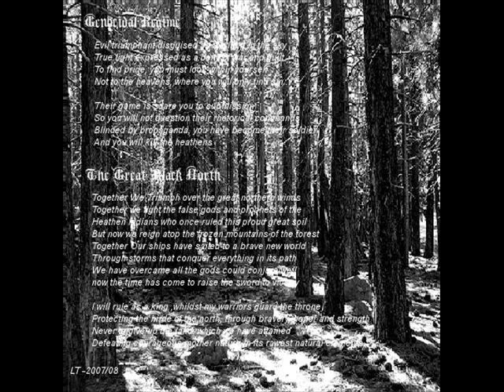Satanic Scums - War Dawns (Upon Our Throne)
Track one from the 'Grim O'er Passionate Lands' album. Available to purchase September 29th, 2008! (Comes on Pro-CD in a jewel case with a 4 page thermal-pressed booklet)

for more info and payment options

NOTE: An intro was already previously written entitled 'Rituals from Beyond the Grave'  I became unsatisfied with that track and thus recorded this song as the album opener, and I am much happier with the result. It seems to lead into Prolonged Rage exactly the way I envisioned it! (Written:December 2007)